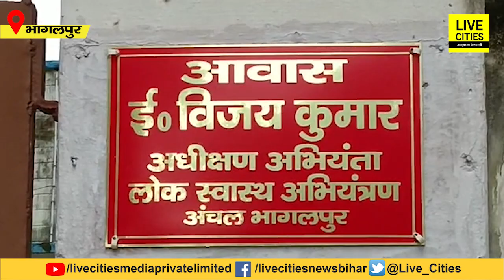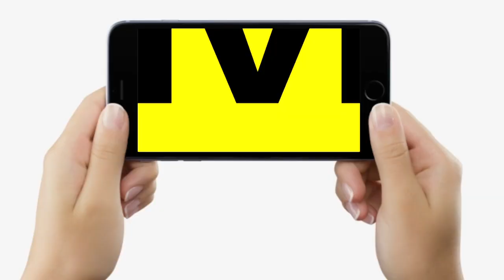Bihar में अब Engineer के घर से लाखों का लालपानी मिला, बोल रहे- कैसे आया नहीं पता, तो आगे क्या ?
Bihar में अब Engineer के घर से लाखों का लालपानी मिला, बोल रहे- कैसे आया नहीं पता, तो आगे क्या ? | Bihar News | LiveCities